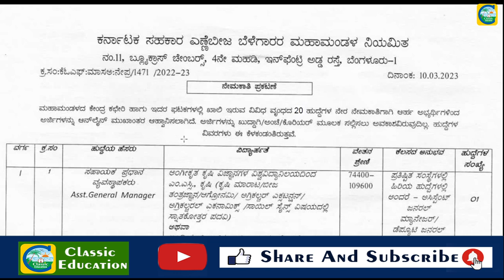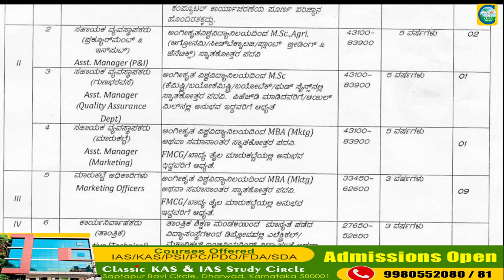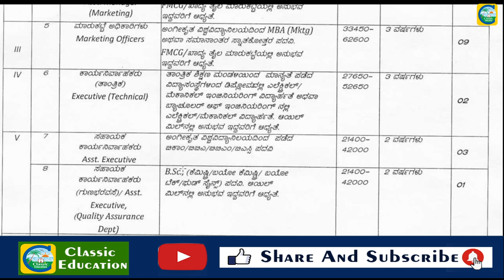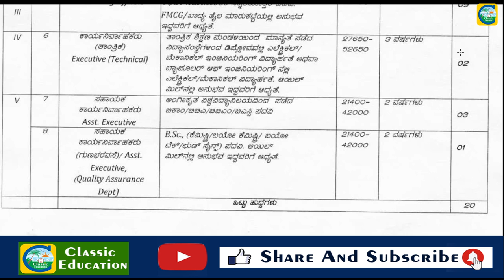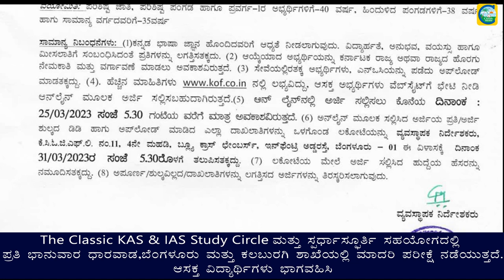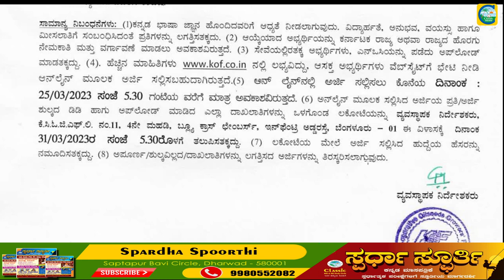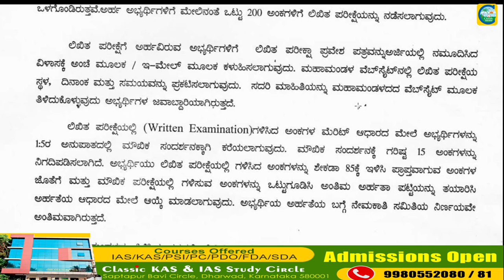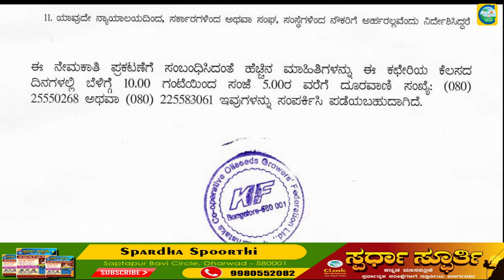ಕರ್ನಾಟಕ ಸಹಕಾರ ಎಣ್ಣೆ ಬೀಜ ಬೆಳೆಗಾರರ ಮಹಾಮಂಡಳ ನಿಯಮಿತದಲ್ಲಿ ನೇಮಕಾತಿ|Classic Job Junction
Classic Education
Dharwad